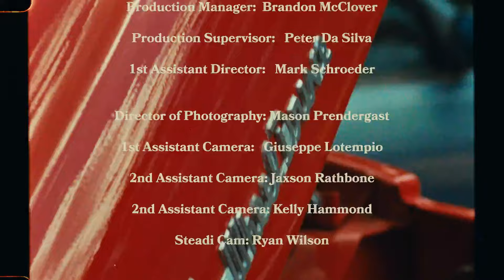mgk & jelly roll - lonely road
lonely road